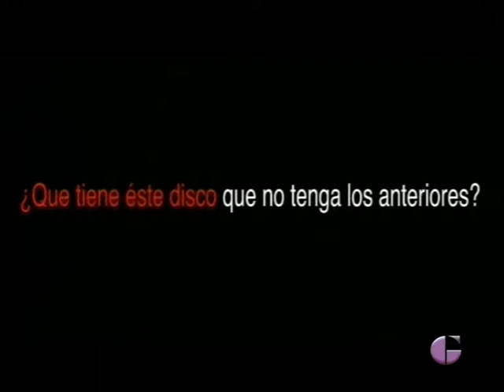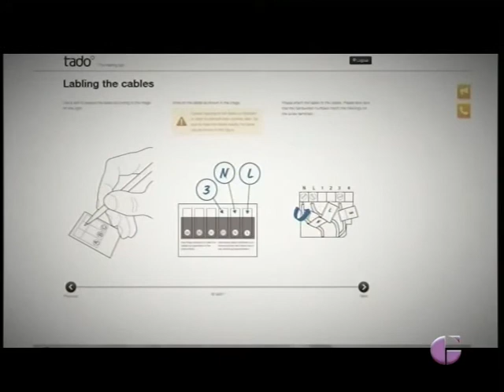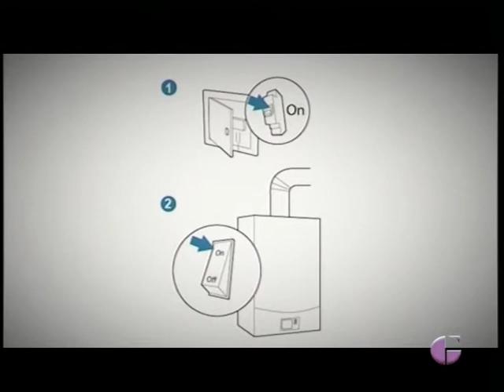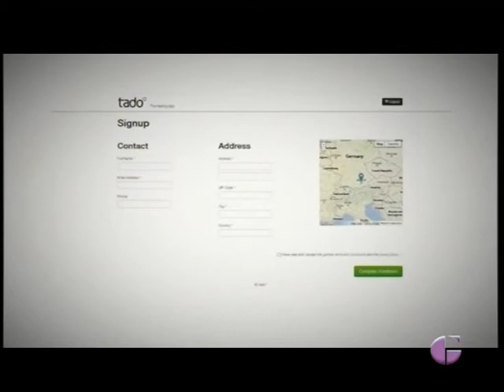GUADALAJARA AL DIA, 14 Noviembre 2013 (2ª Parte)